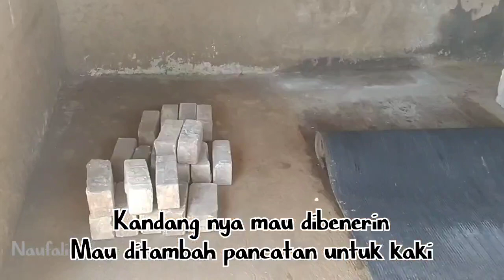Ada hal baru dikandang sapi